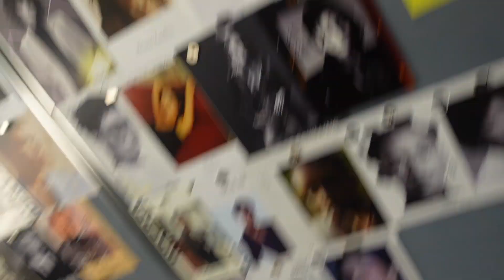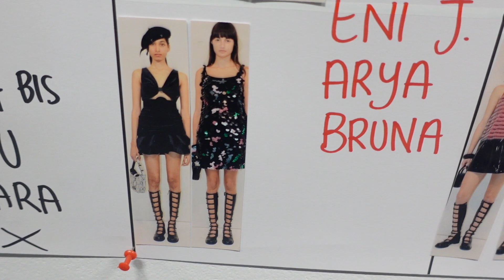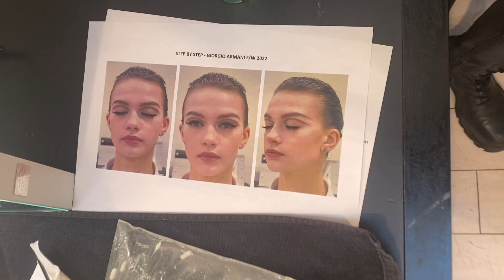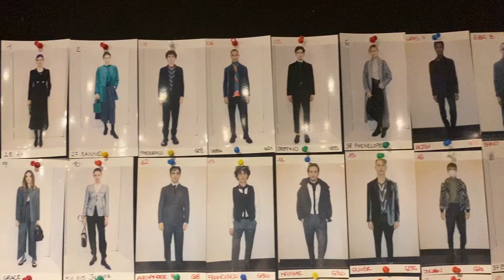I WAIKED FOR ARMANI SHOW IN MILAN FASHION WEEK as an Indian girl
hello guys, hope you are doing well, I am sharing my experience from armani show from Milan fashion week, I couldn't vlog much at backstage but I have tried my best to shoot as much as I can,

have a lovely Sunday xx